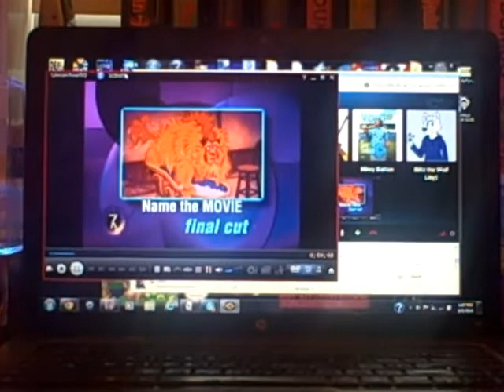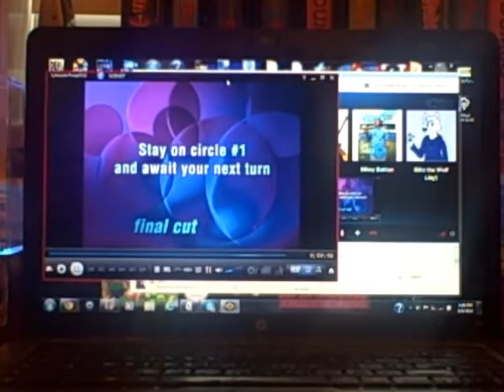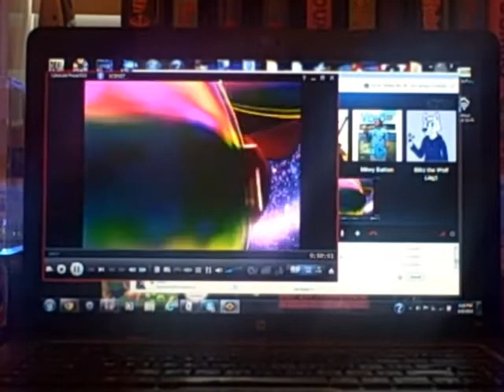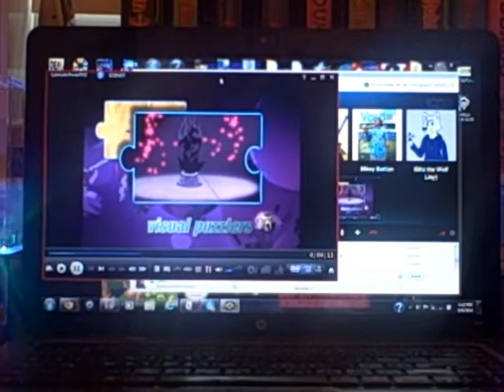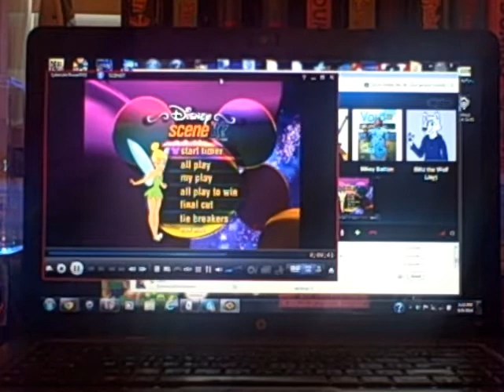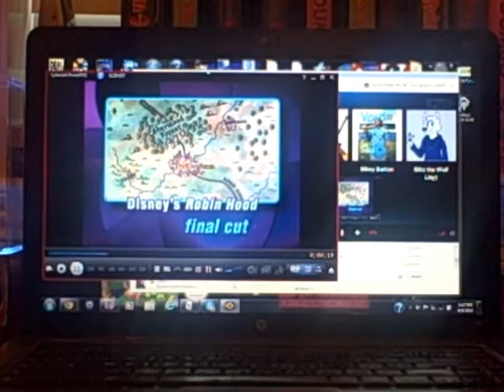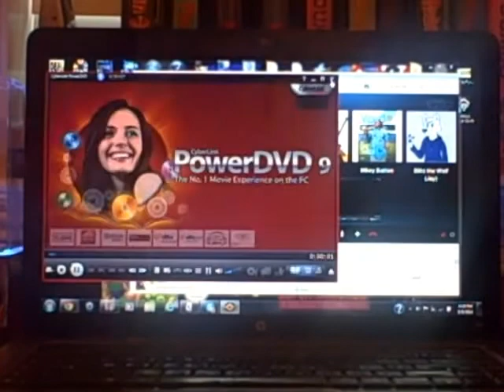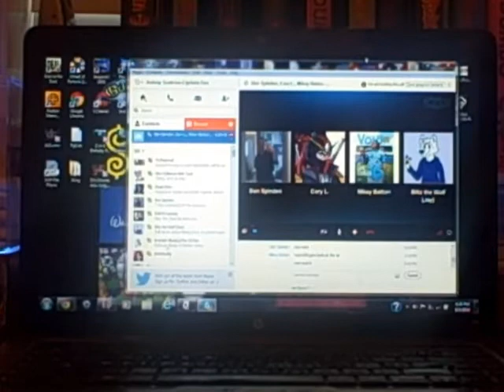Disney Scene It?: The Series (Season Premiere, Part 3)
Here is the final part. Who will be the overall winner? Watch to find out, and enjoy!